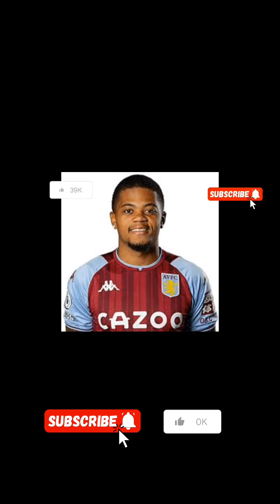woman complained about man want two meat for dinner